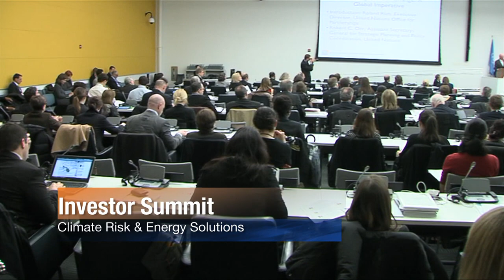Investor Summit on Climate Risk & Energy Solutions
On January 12, 2012, nearly 500 of the world's investors and most powerful financial players gathered at the United Nations to showcase their actions and discuss promising trends to catalyze the large-scale investment needed to reduce carbon emissions and mitigate potentially catastrophic climate impacts.